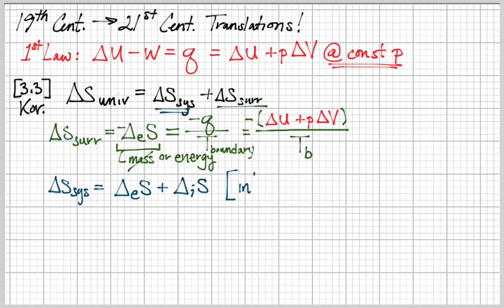L18.5 Modern Thermodynamics Support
Supporting content describing the linkages between 19th Century thermodynamics and modern thermodynamics, along with full explanation of the Prigogine Formalism of the Second Law and the role of thermodynamic coupling for irreversible processes.